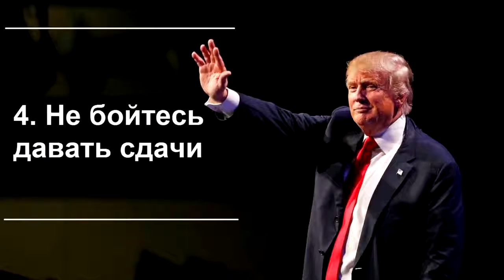🔵Советы от Дональда Трампа-Как стать богатым и успешным!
НЕ ЛЕНИСЬ ПРОЧТИ:
Вы не разбираетесь в торговле на Форекс? Просто установите на свой счёт торгового робота и следите за его работой. Круглосуточная торговля роботом будет приносить Вам хороший пассивный доход каждый день!
Приглашаю свою команду,научу стать богатым и успешным трейдером!!
🔴Друзья,кто снами,тот станет богатым и успешным!